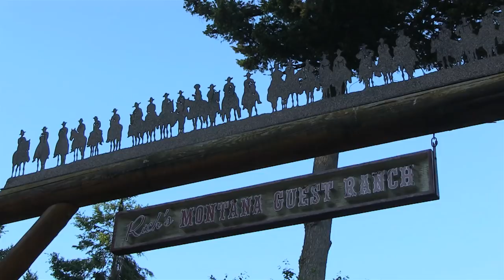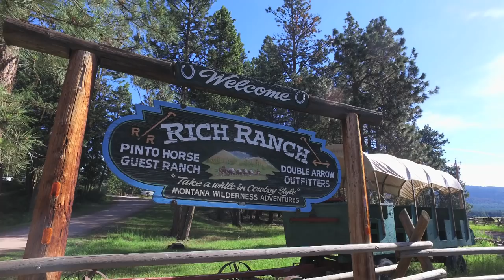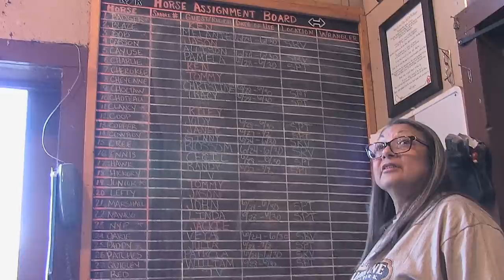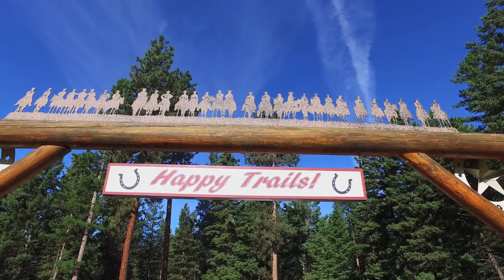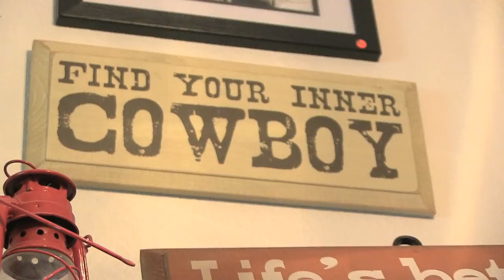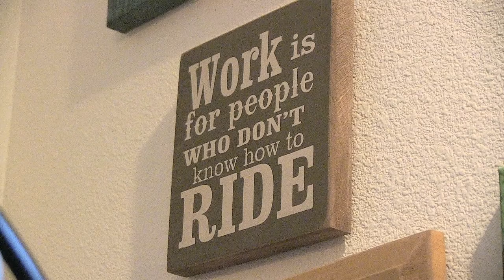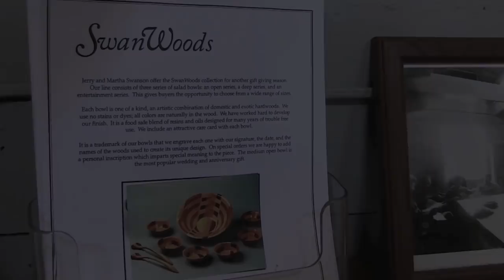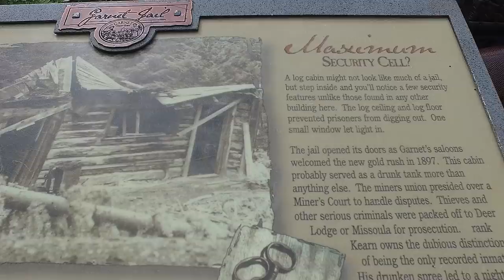RICH'S MONTANA GUEST RANCH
As Featured on the TV Series "GREAT WESTERN GUEST RANCHES" ON HORSETVTODAY, carried on ROKU, AMAZONFIRE, APPLETV, ANDROIDTV or Apps for Android and Apple devices. Adventure awaits at this incredible Montana guest ranch where horseback riding, blue ribbon fishing, wilderness pack trips, and nature abound, so pack up your family and friends and head to the Seeley Lake region of Montana.  We'll see you, at the corral.  You can watch this, and hundreds of other horse programs at commercial-free HorseTVToday.com